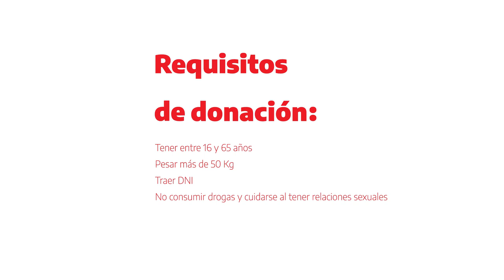Natalia "QR gracias"